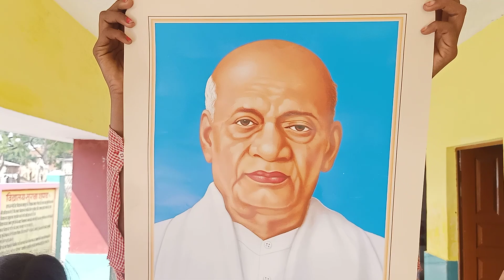भारत के सरदार की जयंती ।। लौहपुरुष सरदार वल्लभ भाई पटेल की जयंती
भारत के सरदार की जयंती